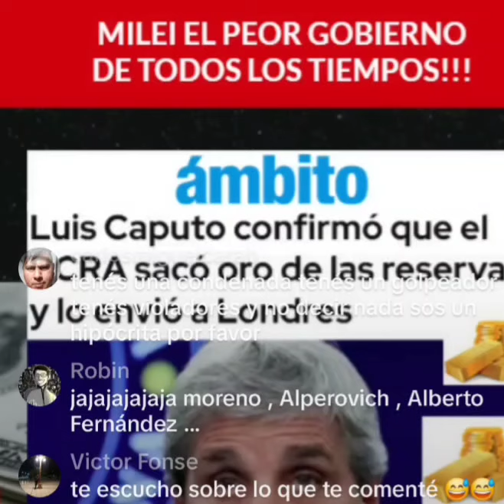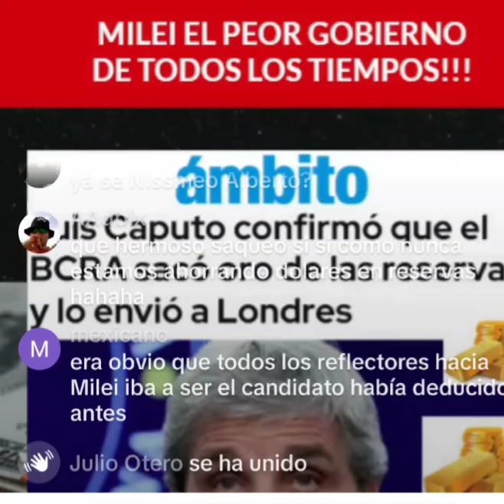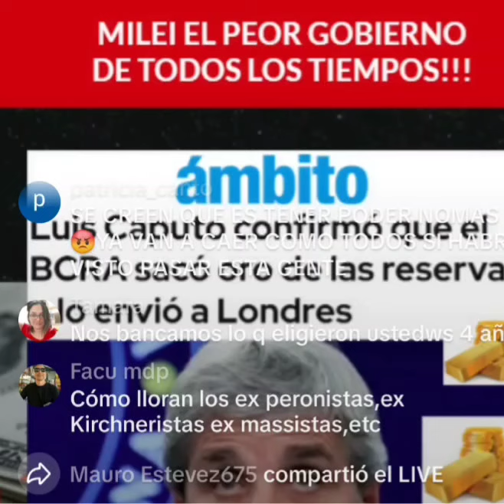Elite usa falso Liberal y logra apoyo d Liberales y con falsos socialistas logra apoyo d socialistas